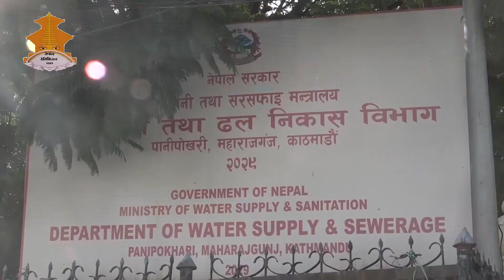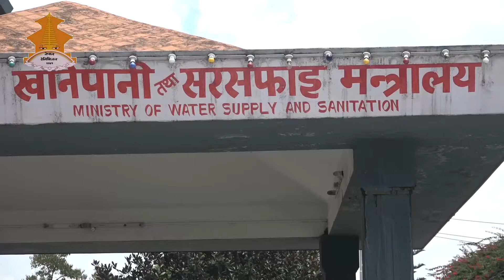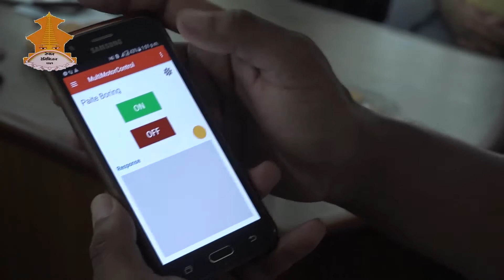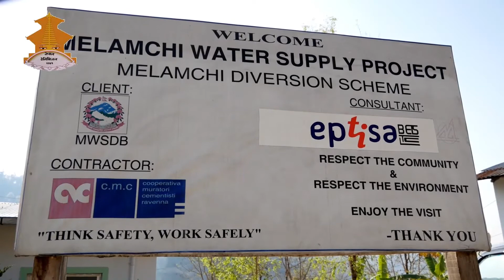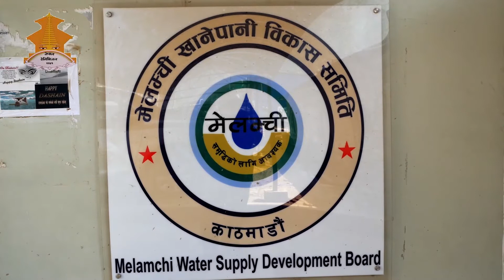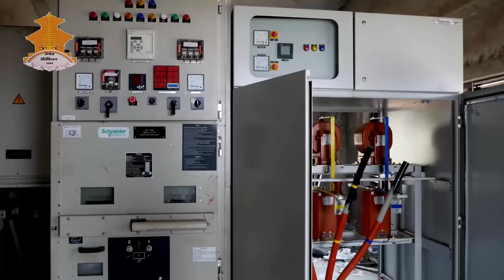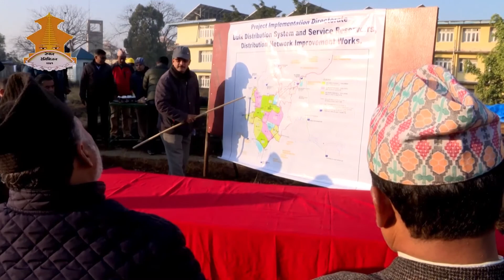KHANE PANI TATHA SARSAFAI 2074/05/19 (Episode 22)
Director :
Shekhar Khanal
Ramhari Koirala